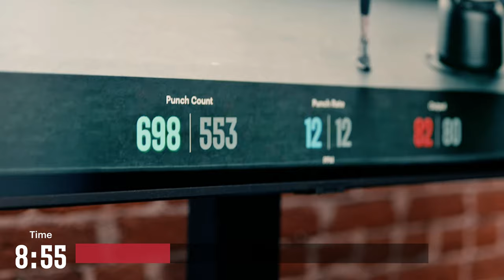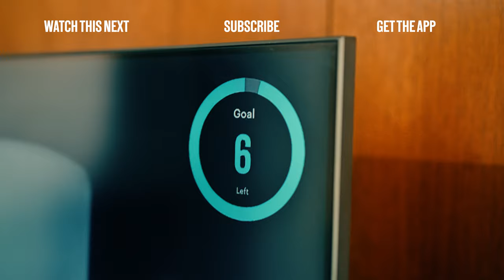15 MIN SHADOW BOXING WORKOUT | Follow Along | To The Beat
Ready to unleash your inner fighter and break a sweat with this intense shadow boxing workout? Join us for 15 minutes of non-stop action as we guide you through a high-energy routine that will challenge your endurance, agility, and technique – all set to an energizing beat to keep you motivated every step of the way!

In this follow-along workout, we'll lead you through a series of punches, kicks, and defensive moves, all performed with precision and power to help you build strength, speed, and coordination. Whether you're a seasoned boxer looking to sharpen your skills or a fitness enthusiast searching for a fun and effective way to torch calories, this workout is for you!

No equipment needed – just clear some space, crank up the volume, and get ready to sweat as we punch and kick our way to a stronger, fitter you. Plus, with each move synced to the rhythm, you'll not only improve your technique but also have a blast while doing it!

Are you ready to elevate your training, burn calories, and feel like a champion? Hit play now and let's get ready to rumble!